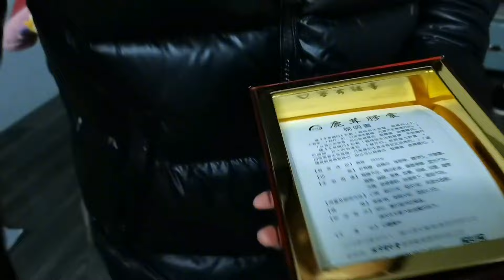刘明收到一个包裹，对老鸭产生了怀疑，这下跳进黄河也洗不清了【土家老鸭】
刘明收到一个包裹，对老鸭产生了怀疑，这下跳进黄河也洗不清了

大家好！
土家老鸭带您感受最朴实的农村生活
领略土家人的勤劳与智慧！
享遍农村美食，看遍农村风俗
快订阅土家老鸭吧